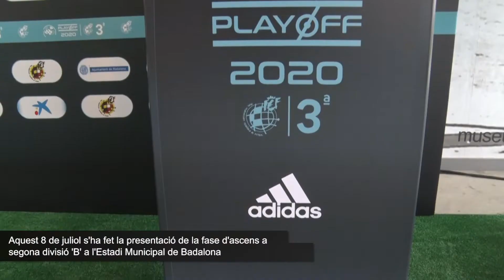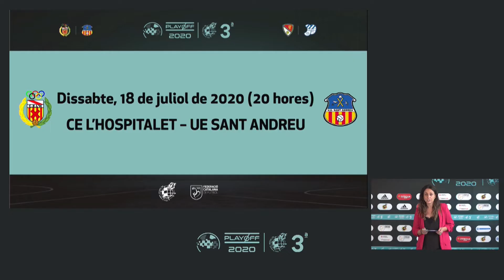Presentació fase d'ascens a segona divisió 'B'